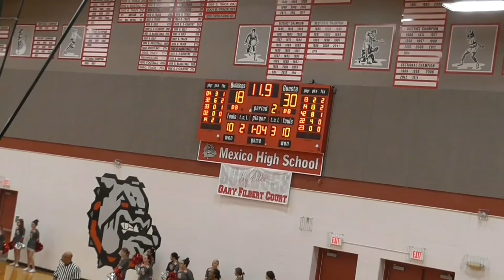High School Highlights Freshman Addison Brownfield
Freshman Season 4a Boonville Pirates